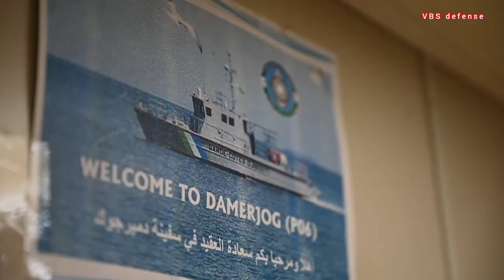Bull shark training in Tadjoura Bay, Djibouti, 3 June 2023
A Spanish Special Operation Maritime Team Unit (SOMTU) and the Djiboutian Coast Guard perform a Visit, Board, Search, and Seizure (VBSS) during Exercise Bull Shark in the Gulf of Tadjoura, Djibouti, June 3, 2023
GULF OF TADJOURA, DJIBOUTI

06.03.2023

Video by Staff Sgt. William Rosado